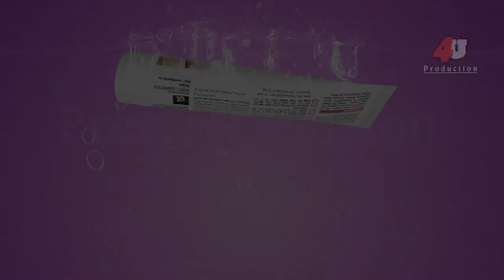Biosilk Tv Commercial Add | Biosilk Hand Sanitizer | Biosilk Products | Biosilk Treatement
4U Prodction. Has Well Equipped ,Film Tv Drama Production In-House ,Quality Voice Recording Studio, Production House For Shooting Dramas, Telefilms, Songs And Live Shows And An Ultra Modern , Sound Proof Facility For Indoor Live Audio And Video Shootings. With Its Excellent Infrastructure, State of The Art Equipment, Dedicated Team Of Experts, Countrywide Distribution Network, And Participation of Most Popular Artists, Performance of 4u Prodction Emains Outstanding In its Area of Business.

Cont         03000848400